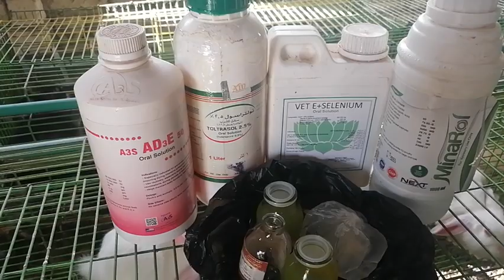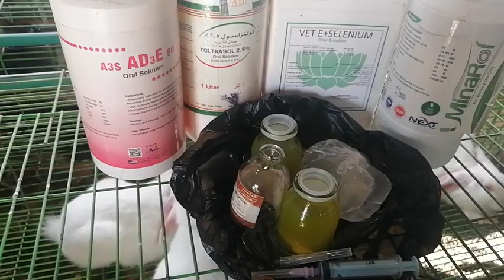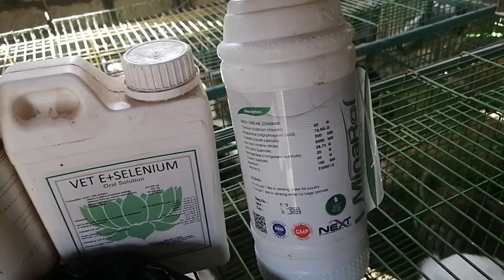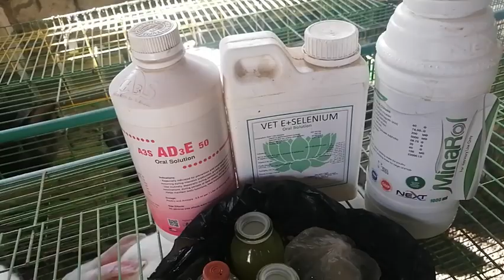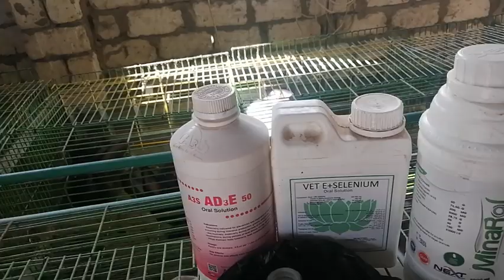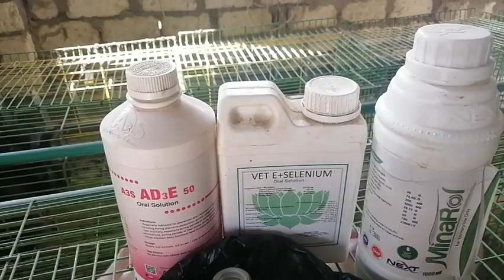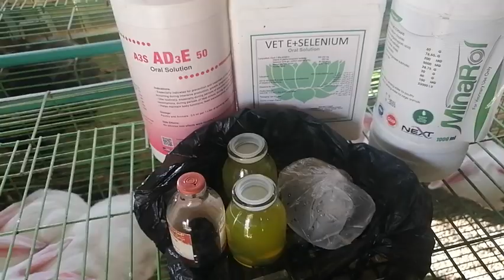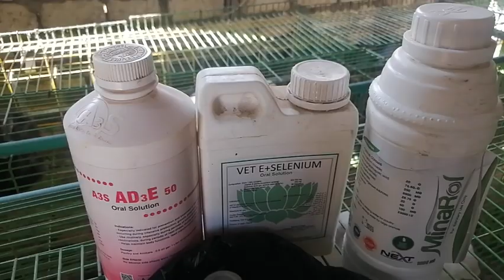تحصين الارانب ضد التسمم الدموى الفيروسى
تحصين الارانب واهم الاسباب لنجاح التحصين. الفيتامينات المطلوبه قبل وبعد التحصين لنجاح التحصين فى الارانب.
التسمم الدموى النزفى الارنبى الفيروسى.
وهوا من اختر أمراض الأرنب على الإطلاق.
 ويتسبب فى نفوق الأرنب بالكامل.
هذا الفيديو بيشرح طريقة الوقايه من هذا المرض بنسبه 100ف100وطرق حماية الأرنب.
ارانب ابراهيم بلاط Rabbits lbrahim Tile .